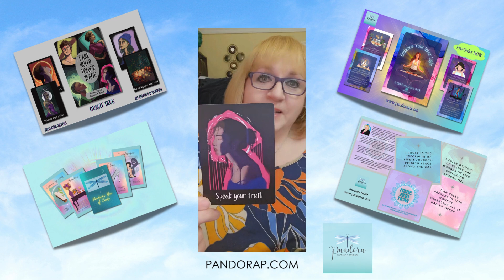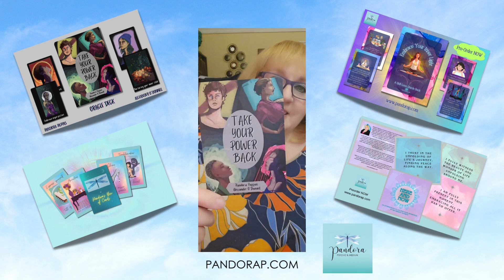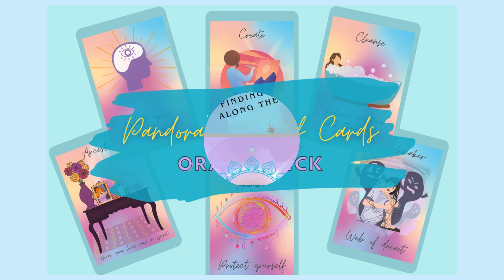Free reading | Timeless Reading | Take Your Power Back Oracle Deck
This card encourages you to speak your truth and express yourself authentically. Your voice matters, and your truth is important. Situations may arise to make you feel small today and this card is your reminder not to allow that. Pause, take a deep breath, and express yourself.
The "Speak Your Truth" card urges you to communicate honestly and openly. It is time to express yourself and to be true to who you are. This card reminds you that your voice matters and that your opinions are valuable. Don't be afraid to share your thoughts and feelings with others. Speak from your heart and let your words flow freely. Trust that the universe will support you in your quest for authenticity. Remember that when you speak your truth, you give others permission to do the same. Embrace your unique perspective and share it with the world.

Original artwork titled “The Time Will Never Be Just Right” by Alexander O’Donnell 2023